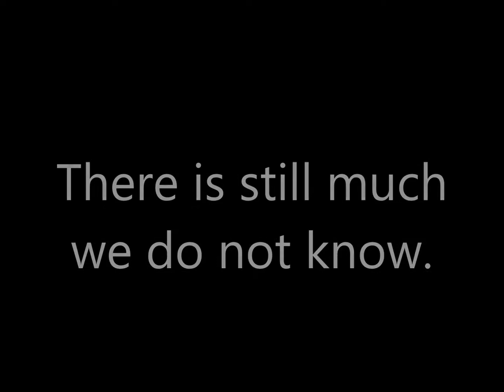The Theory of Devolution: A Genetic Engineering Odyssey by Claire Manning